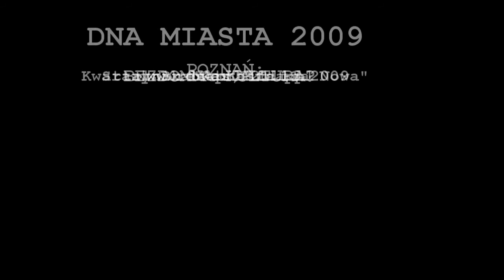DNA miasta: Poznań, 21.11.2009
Debata ekspertów, Ewa Rewers krytykuje pomysł budowania kolejnego centrum kulturalnego i apeluje o rozpatrzenie skali, w jakiej działania kulturalne Poznania mają szansę zaistnieć